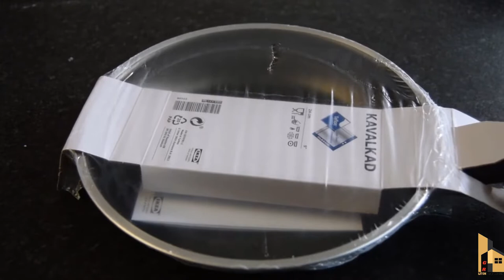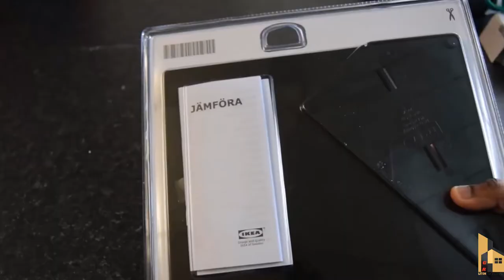🏠🏠 Amazon New Unique Kitchen, Amazon Kitchen Racks, Amazon Space Saving Kitchen Organizer Product.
1. My YouTube Channel JONOTAR KOMMOTHRIO
2. My YouTube Channel Leonardo Meditation
3. My YouTube Channel Al-Quraner Alo tv 2021
4. My YouTube Channel Gr Tours
5. My YouTube Channel Gr liton Home Gadgets

Gr liton
Freelancer liton
Foreigner's Blue
Fast Photo Editing Service